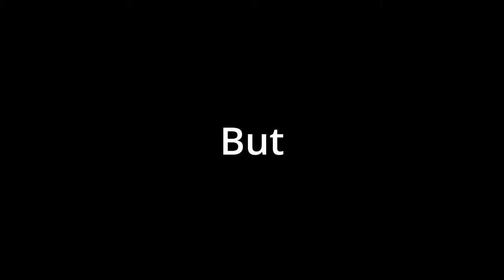James' Epic eBike Endurance Challenge: 1 Hour on El Toro's MTB Trails, Mallorca!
Check out this trail from @Wikiloc!

James, a determined and adventurous 11-year-old, eagerly took on the Mountain Biking Endurance One Hour Challenge at El Toro Bike Park in Mallorca. His goal: cover 10 kilometers or complete 10 circuits within the hour on his new eBike.

As the challenge began, James confidently launched into the first circuit, his eBike providing an essential boost to help him tackle the varied terrain. The trail looped through smooth, flowing sections and more technical, rocky paths, each lap a mix of excitement and challenge. The motor assistance of his eBike allowed James to maintain a higher speed and momentum, making the uphill climbs more manageable and the descents thrilling.

With each circuit, James became more familiar with the trail's twists and turns. He strategically adjusted his eBike’s power settings to conserve battery life while maximizing efficiency. The picturesque Mallorcan landscape provided a stunning backdrop, motivating James to push through fatigue and stay focused on his goal.

As the minutes ticked away, James's determination never wavered. He navigated the final laps with precision and grit, his energy levels challenged but his spirit undaunted. The eBike’s capabilities were crucial in helping him maintain speed and tackle inclines with less strain.

By the end of the hour, James had successfully met his goal, completing 11.5 circuits within the time limit. His achievement was a testament to his endurance, strategic planning, and mastery of his eBike. This challenge not only highlighted James's mountain biking skills but also showcased the exciting potential of eBikes in pushing the limits of endurance and adventure.